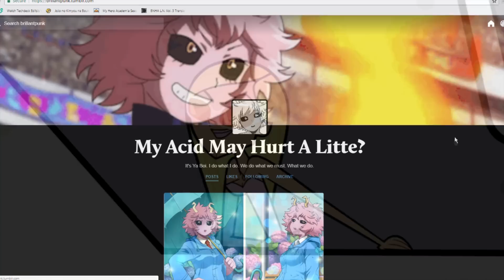Dakota: Fame Over Cash | Ft. TotalDramaNoahh | Total Drama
Pink.